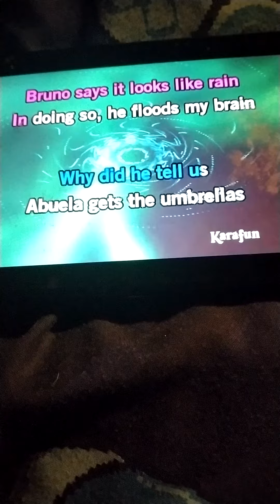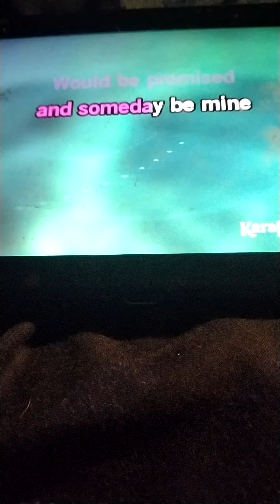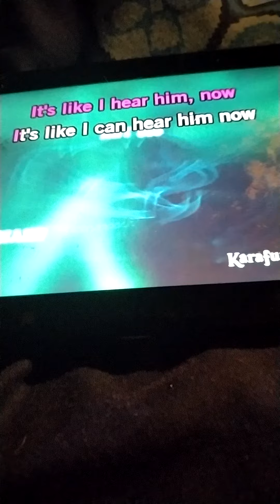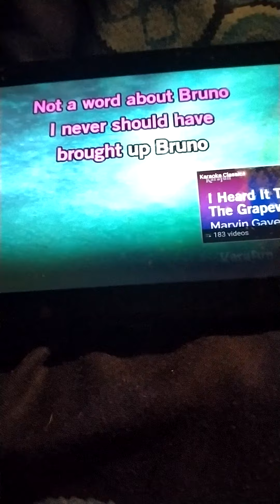we don't talk about Bruno ( Felix's part gut man the priest )